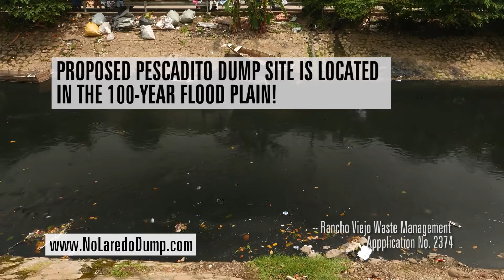We Don't Want a Toxic Dump - Citizens Against Laredo Landfill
Right now, a permit application is in progress for a gigantic industrial waste dump in Webb County.

The proposed Pescadito dump site is in the 100-year floodplain, threatening our Rio Grande and water supply.

The dump will import toxic industrial waste from with an 800 mile radius of Webb County, including much of the Midwest and most of Mexico.

The dump will accept poisonous materials like oilfield waste, maquiladora waste and highly toxic coal ash.

Laredo's two landfills have more than 100 years of capacity left in them.

We don't want this dump.  We don't need this dump.

Join CALL and let's stop it!